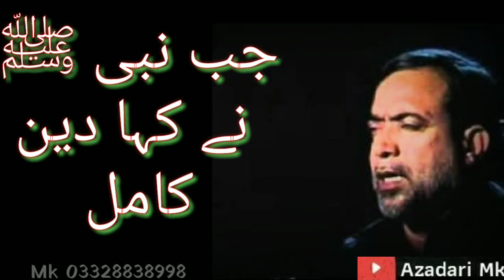Ustad Sibt e Jaffar Shaheed Manqabat | Whatsapp Status new must watch amazing | jo ghulami ka mza